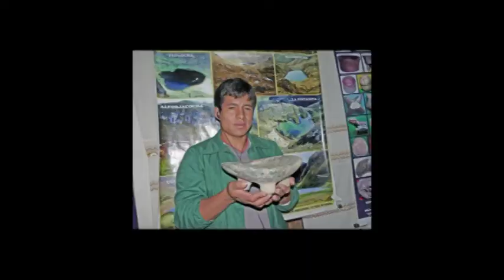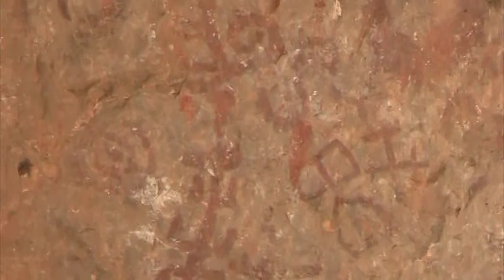J POGOMARKA SHAMPUMAY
EL CORAZONCITO HUACRACHUQUINO, Merarí Salazar Campos. tratando de promover el turismo a través de la música